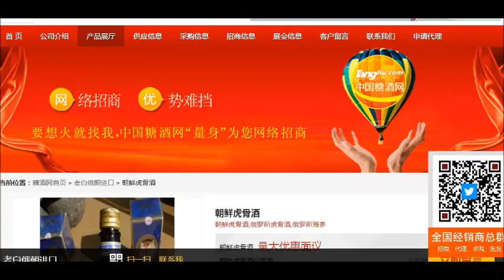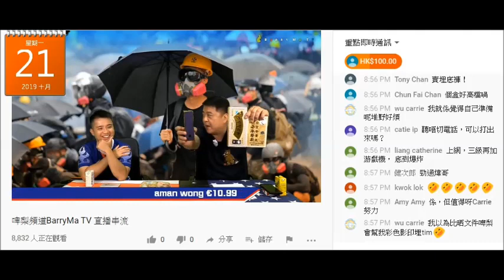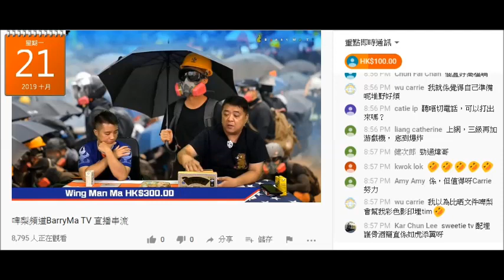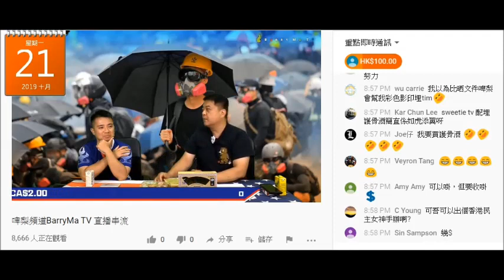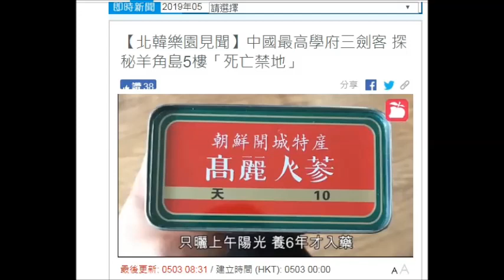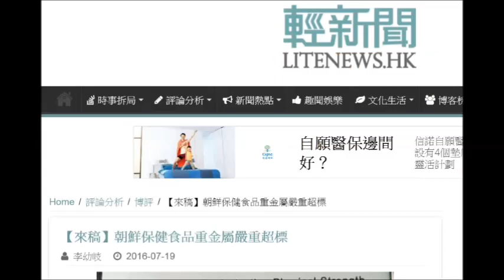20191021 啤梨晚報撚屌馬健賢呃腦殘買朝鮮牛黃丸+虎骨酒。全部都係淘宝貨。鳩吹係朝鮮外交官原廠供貨，但自爆係強國走私嚟香港。牛黃丸係朝鮮任遊客不限量購買，咁洗乜要外交官？賣假酒假藥呃錢